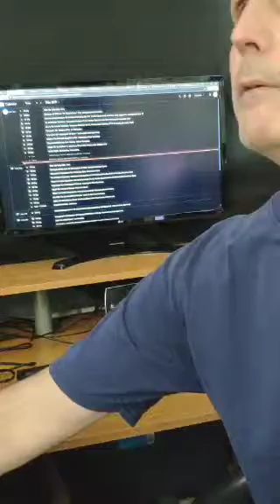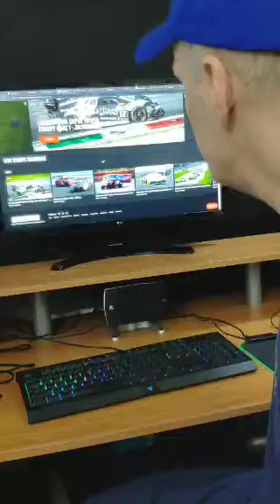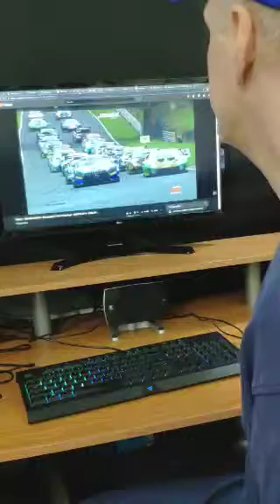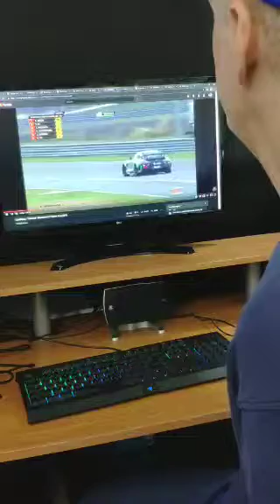Flyin18T Global Motorsports Weekend Schedule May 11, 12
Weekend Race Schedule & Viewing Locator